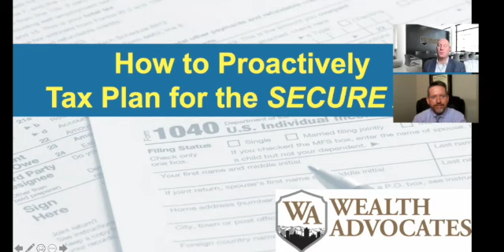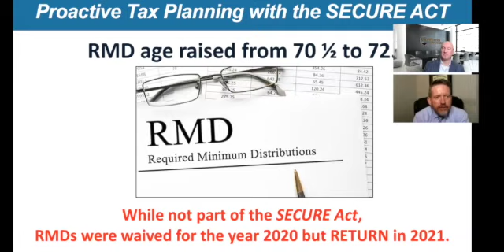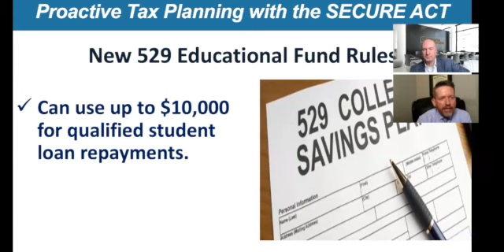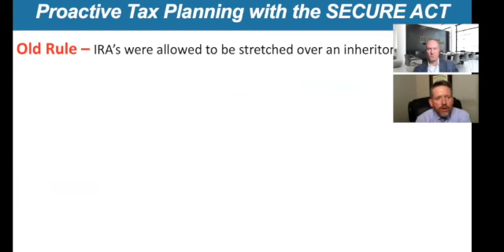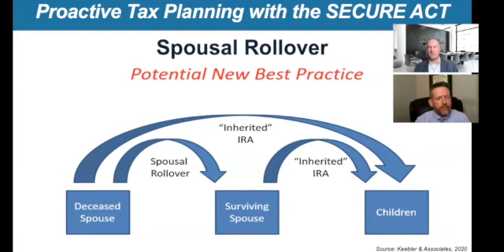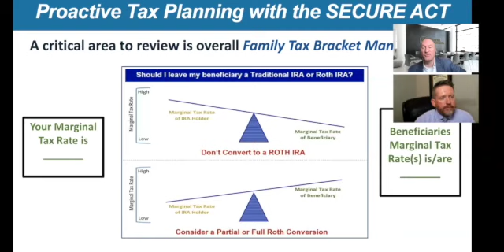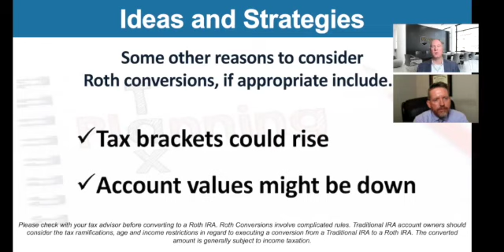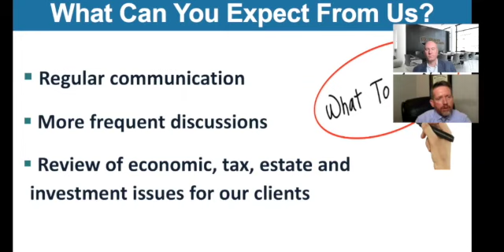[2021 Tax Planning and the Secure Act ]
[These are the top 8 ways to make and save more money.]

🎬TIME STAMPS🎬
0:00 Intro